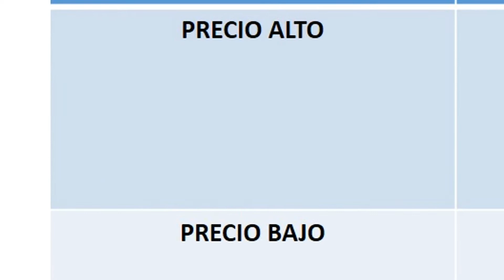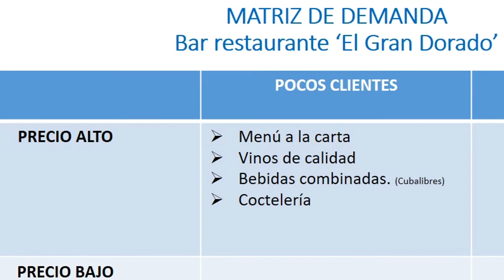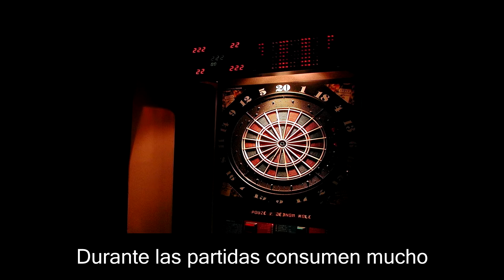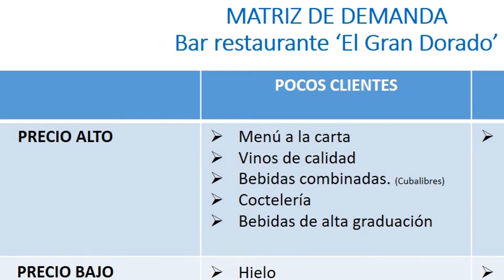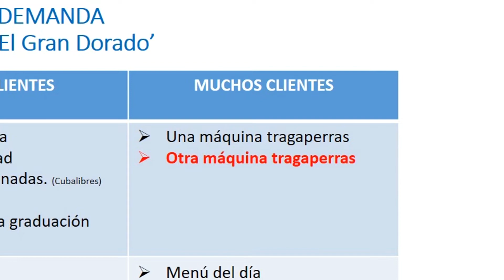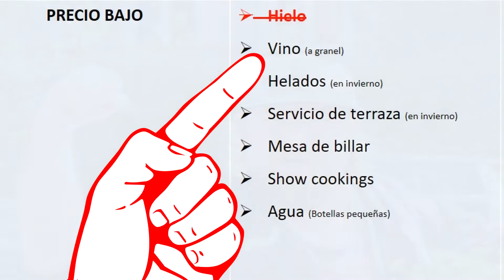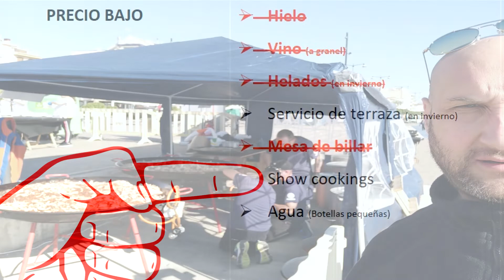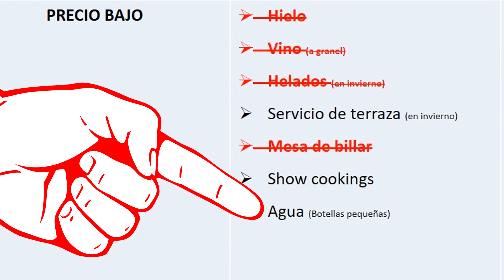PRODUCTOS Y SERVICIOS de un bar, cafetería, restaurante | Precios y demanda de clientes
Si tienes un negocio que es un bar, una cafetería o un restaurante, te interesará saber qué es una Matriz de demanda.

0:00 QUÉ ES UNA MATRIZ DE DEMANDA

Una Matriz de demanda es un cuadrante muy simple, pero muy útil, que sirve para mapear los productos y servicios de nuestro bar restaurante, y ver qué grado de rentabilidad tienen.

En esta matriz, por un lado, tenemos el precio dividido entre alto y bajo. Y por otro lado tenemos la demanda dividida entre mucha y poca.

La casilla de arriba a la izquierda es donde tenemos que poner los productos y servicios que tengamos en el restaurante, de un precio más alto y que lo pidan pocos clientes.

En la casilla de arriba a la derecha volvemos a tener el precio alto, pero en está ocasión los clientes que demandan estos productos o servicios son mucho más numerosos.

En la casilla de abajo a la derecha pondremos los productos y servicios de precios bajos que nuestros clientes demandan muy a menudo.

Y por último tenemos la casilla de abajo a la izquierda que es donde pondremos los productos de precios bajos, y que además hay pocos clientes que lo pidan.

Bien, este cuadrante sirve para darnos cuenta rápidamente de qué productos y servicios realmente rinden en nuestro bar restaurante. De esta manera es mucho mejor que hacerlo a ojo.

7:44 PRECIOS ALTOS Y POCOS CLIENTES

En el sector de precio alto y pocos clientes normalmente no hay que tocar muchas cosas. Lo que sí tendríamos que hacer es intentar diseñar estrategias de marketing para incrementar el número de clientes que demandan este tipo de productos y servicios en nuestro restaurante, porque es algo que a nosotros nos interesa, pero de momento en este apartado no vamos mal.

8:29 PRECIOS ALTOS Y MUCHOS CLIENTES

En el sector de precio alto y muchos clientes tenemos una máquina tragaperras la cual da beneficios muy abundantes y que, en este caso, hay mucha rotación de clientes, por tanto, este servicio es ‘la gallina de los huevos de oro’ de este bar restaurante. Además, no requiere esfuerzo ni tiempo por parte de los empleados, ya que se ocupa de todo la empresa propietaria de esta máquina con la cual nos repartimos los beneficios. Los camareros, como mucho, cambian billetes por monedas a los clientes que lo necesitan para poder jugar, nada más.

Aquí clarísimamente, lo que tendríamos que hacer es hablar con la empresa de máquinas tragaperras para que ponga una segunda máquina en nuestro bar restaurante.

Si no tuviéramos la máquina tragaperras, o si no tuviese tanta demandada por parte de los clientes, tendríamos que buscar otros servicios de precio alto y muchos clientes. Por ejemplo, este bar restaurante podría empezar a especializarse en banquetes de bodas, comuniones y bautizos. Tendría muchos clientes porque en cada banquete son muchas personas el mismo día y a un precio alto, porque son banquetes de una calidad muy superior a lo normal.

10:01 PRECIOS BAJOS Y MUCHOS CLIENTES

Después tenemos el cuadrante de precio bajo y muchos clientes. Aquí tenemos un beneficio relativamente pequeño por cada producto pero la rotación de clientes es muy grande, por tanto, en principio, más o menos podemos decir que la gestión de esta parte del cuadrante es correcta. Así que, aquí yo no tocaría demasiadas cosas.

Esta clase de productos que tienen poco beneficio y mucha rotación de clientes se llaman técnicamente ‘Productos de estructura’, porque son los que deben pagar los gastos estructurales del bar restaurante en cuestión.

Aquí lo importante es mantener esta gran rotación de clientes. Si bajase el número de clientes que consumen este tipo de productos tendríamos muchos problemas. Así que hay que mantener esta rotación de clientes cueste lo que cueste, porque en esta clase de restaurantes es el motor del negocio.

11:01 PRECIOS BAJOS Y POCOS CLIENTES

Y por último llegamos al sector del cuadrante de precios bajos y pocos clientes. Aquí es precisamente donde tenemos que empezar a recortar.

Si tenemos pocos beneficios y la demanda es muy pobre, probablemente estamos ante unos productos y servicios que no vale la pena mantener en un restaurante, ya que el coste de esfuerzo y tiempo suele ser superior al beneficio. Sólo conservaríamos servicios de imagen como los Show Cookings porque a pesar de no ser económicamente rentables nos da una buena imagen y nos diferencia de los demás restaurantes similares al nuestro.

El canal de YouTube HOSTELERÍA ESTRATÉGICA está dirigido principalmente a la hostelería en España y en el resto de países hispanohablantes.